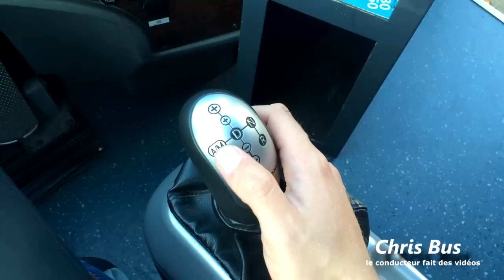Fonctionnement de la boite robotisée zf - AS TRONIC (les bases)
Salut à tous ! Aujourd'hui je vous propose de découvrir le fonctionnement de la boite de vitesse robotisée AS-Tronic de chez ZF en version 12 rapports. Cette boite équipe de nombreux cars et poids lourds à travers le monde; elle existe aussi en version 16 rapports.